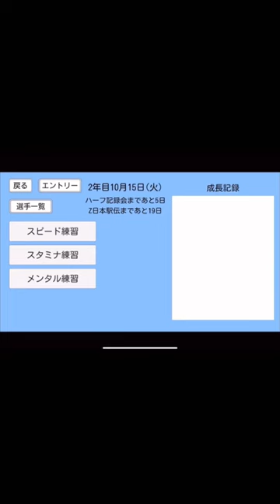駅伝のゲーム！星嶺大学の物語！#6